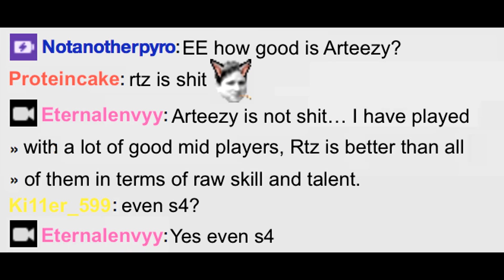Arteezy Rap by The Horse and The Hammock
my name is mother fucking artour babaev
im the best, slaying pussy since the day i was 10
im play OD mid, ill go safe lane chen
ill hit random again and again and again

yeah i lost, but my fans getting free bugattis
my haters say im weak, but im doing my pilates, and curls, and i can even bench up to 35
i lost to fng, but got dank memes on my side like

twitch chat is the blood in my veins
4head power up initiate baby rage
im back with a new plan of attack
ive got puppey zai, kuro and s4 on my back
4Head, Jacky LMAO kappa EZ 2EZ 2EZ 2EZ for RTZ
best carry yup
little girl nope
canadian yup
loves kuro nope

were holding strats for the maximum possible prizepool
play for money over glory the path of a damn fool
alright, i think ive come to the conclusion
jakcy mao listen up, its time to perform the fusion c9,
the whole crowd goes so loud, he opens his mouth but the words wont come out
he choking, eternal envy is passing out
look at all the free rares that jackies handing out!

its over, anime has been stomped to the ground
ee sama on the floor, but rtz still proud,
ive never quite seen someone so quite pathetic, try again,
call your friends, next time you'll need a medic